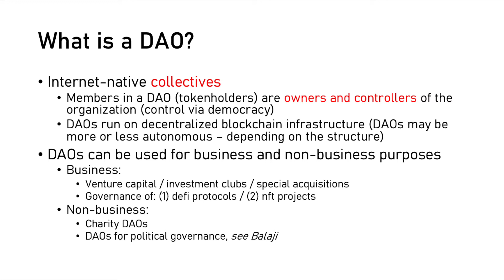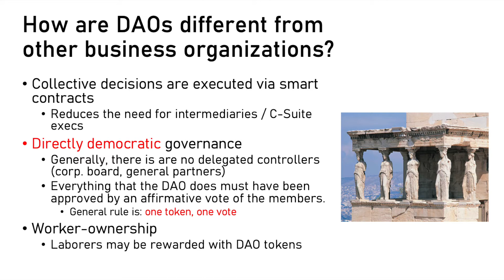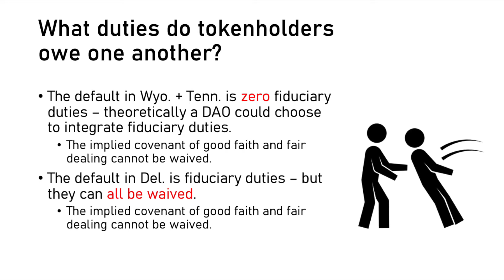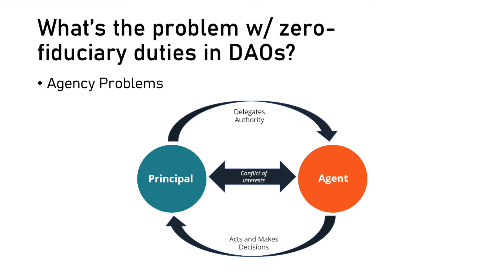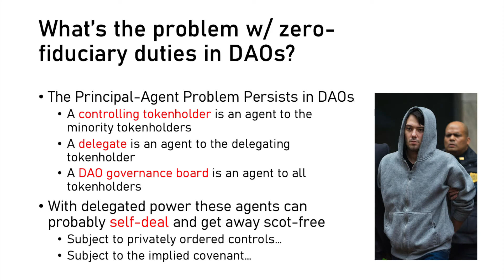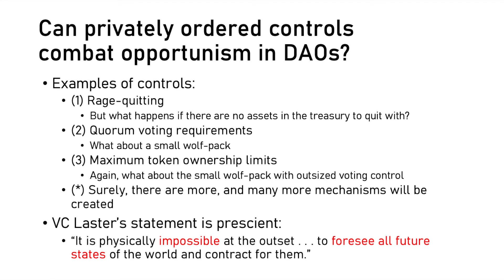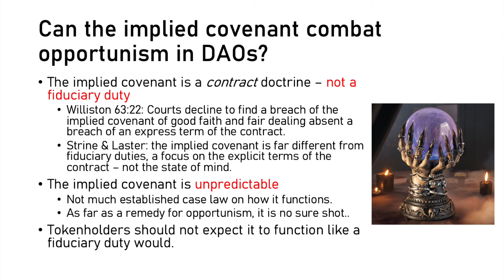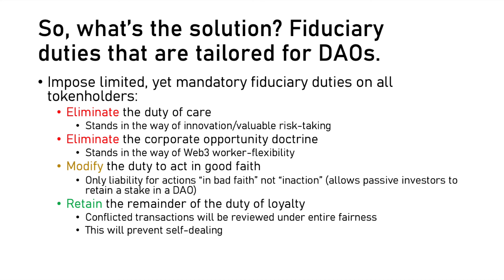DAOs (Governance + Fiduciary Duties)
A discussion about the current state of DAO governance under state corporate laws. I discuss agency problems in DAOs, note issues with the current zero-fiduciary duty landscape, and propose a solution: fiduciary duties tailored to DAOs.